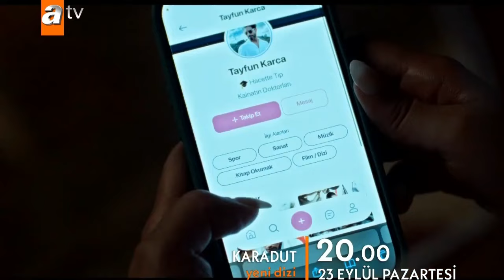15 New Turkish Series Released in 2024 English Subtitles Available